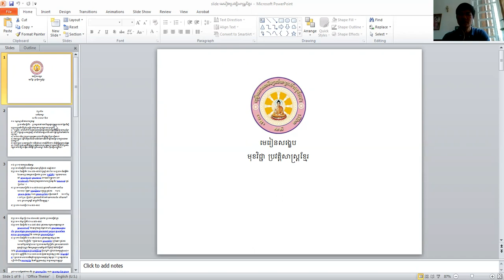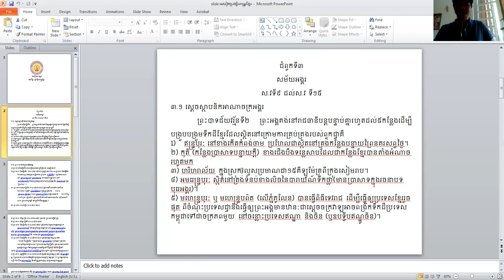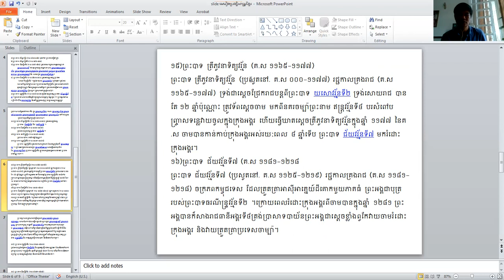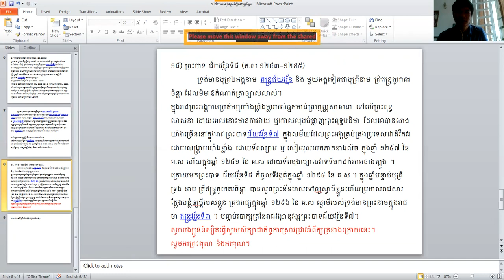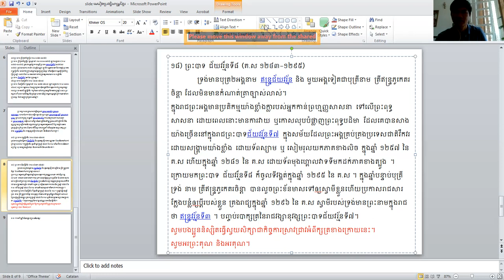Khmer History (continues)